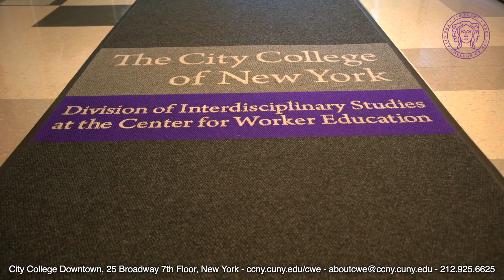Jason Chappel - City College Downtown Admissions Coordinator and Academic Advisor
At City College Downtown  (CWE), Jason serves as the Admissions Coordinator and as an Academic Advisor to new and continuing students.
MA, Study of the Americas, CWE-CCNY
BA, Interdisciplinary Arts and Sciences (with a concentration in Cultural and Historical Studies) CWE-CCNY

He previously worked for the Tamiment Library & Robert F. Wagner Labor Archives at New York University, and served as a Court Appointed Special Advocate for Children (CASA). He has also worked as a union organizer, cab driver, truck driver, and a tractor operator.

Jason is currently writing his first book, with the working title Most American: Race, Memory, and the Heartland Myth.